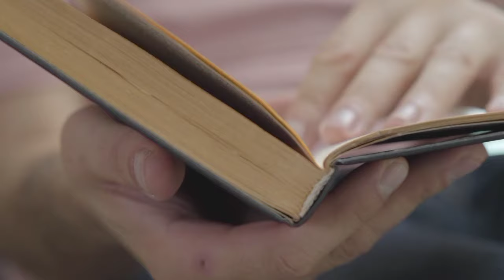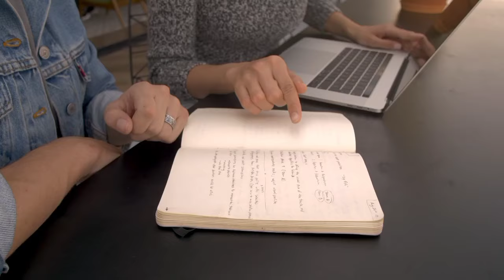How to study physics | Physics ko kaise samjhe | Physics ko kaise padhe